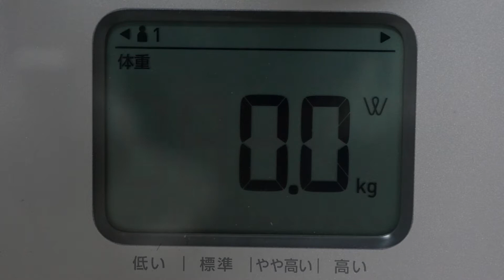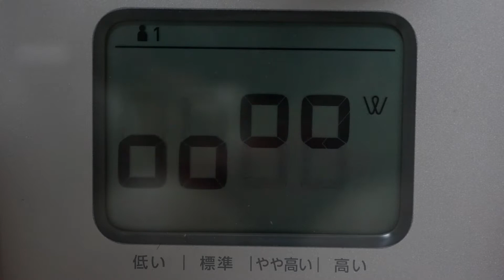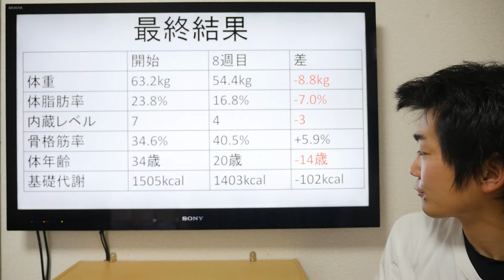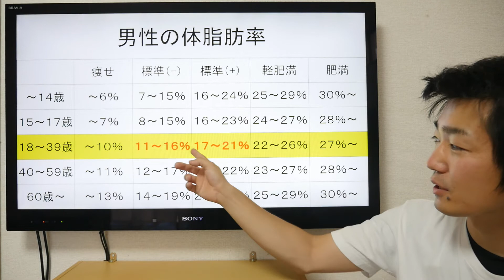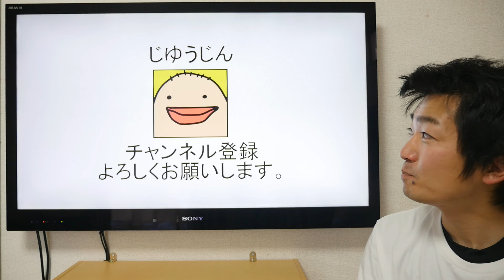【#36】自己流ダイエット 最終結果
期待に答えられずに申し訳ない。
ただ、身体は素直だと思った。
食べなければ痩せるし、食べれば太る。
運動すれば痩せるし、運動しなければ太る。